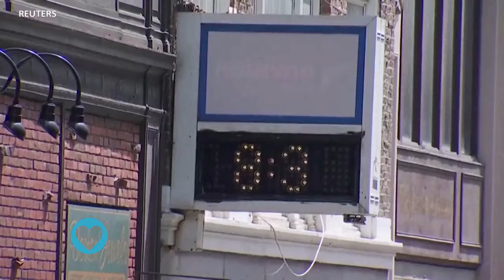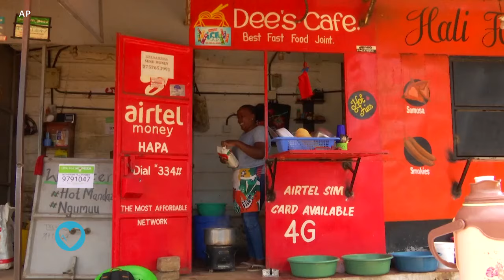Carnet de Santé : chaleur et santé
- L'impact de la chaleur sur la santé
- Comment mieux se protéger des canicules?
- Que faites-vous pour rester au frais et hydraté pendant une canicule?
- Des efforts sont en cours au Kenya pour diminuer la pollution de l’air pendant la cuisine